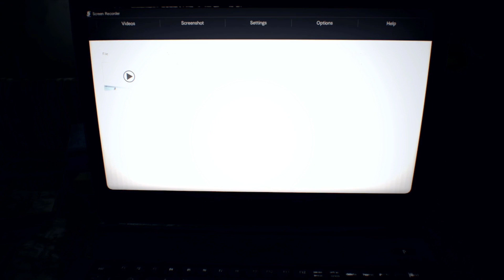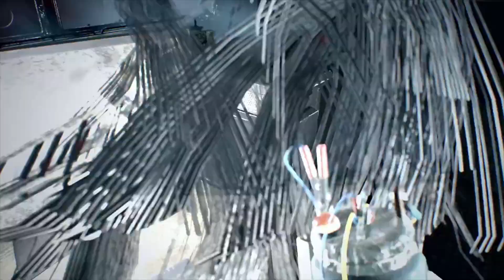Resident Evil 7 Xbox Series X Playthrough Part #12 - "SURVIVE"